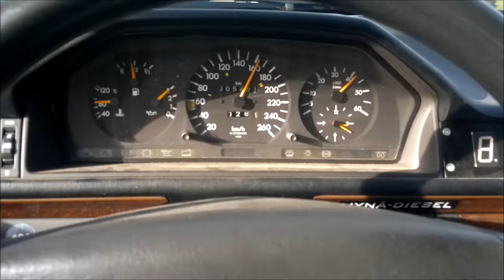300D TURBO@1,8bar 0-200 3.27 NEW DIFF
Test new diff ratios for better acceleration with only 1,8bar boost.
Still impressive for an old OM603 engine...
Test run with Pirelli P-Zero Tires.